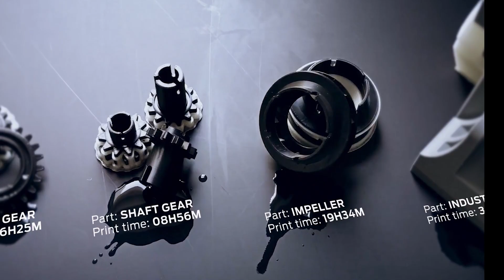MakerBot PRO Product Release Recap 2021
2021 saw a flurry of product releases under the MakerBot METHOD Platform. From metal 3D printing with BASF Ultrafuse 316L Stainless to the easiest ABS user experience with the launch of tap water soluble RapidRinse.

METHOD customers have access to nearly 30 production materials. With the MakerBot Clean Air System, customers can have extra peace of mind with the most advanced filtration system in its class.

Learn more about the Clean Air System for the MakerBot METHOD Platform